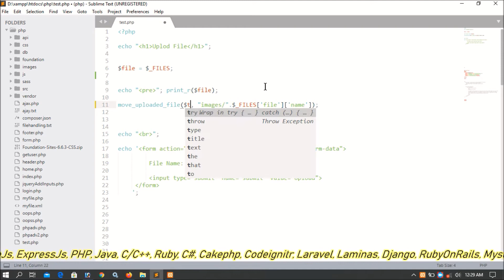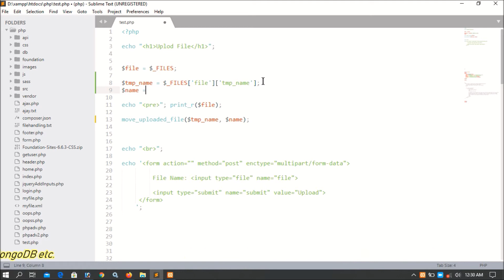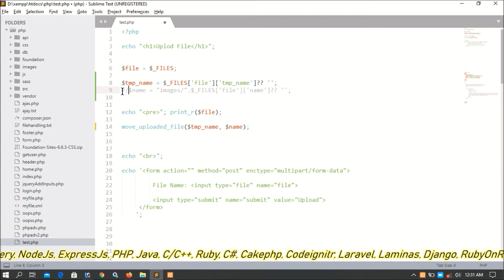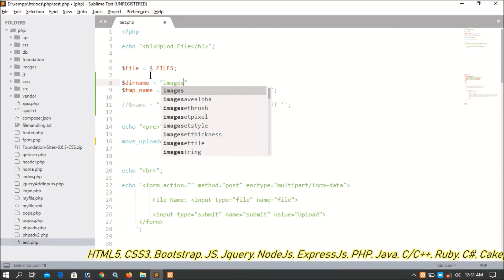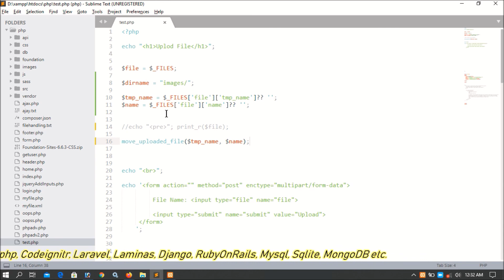PHP Advanced Part-20.1 | Upload File Remove Notice | PHP Advanced Tutorial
PHP Advanced Tutorial

How to remove notice?
How to upload a file on server?
How to define move uploaded file function?